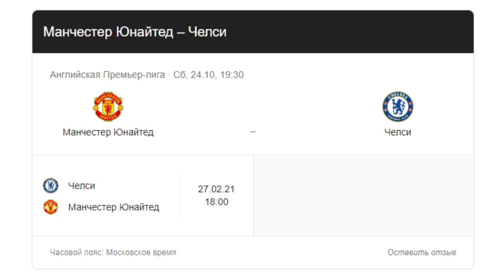НОВАЯ СНАЙПЕРСКАЯ ВИНТОВКА ДЖУЛЛИ! - ИМБА НА ДЖУНГЛЯХ В PLAYERUNKNOWN'S BATTLEGROUNDS!